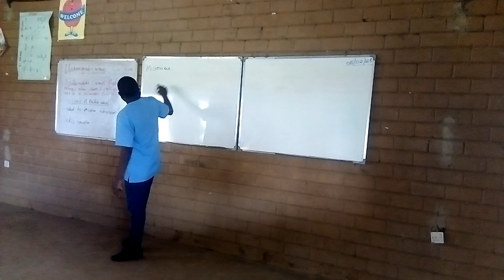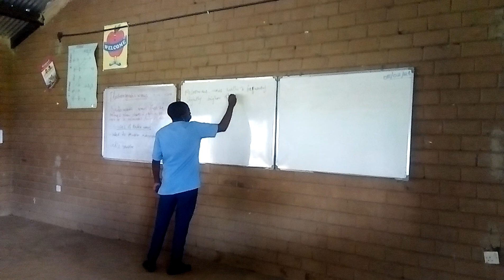February 12, 2021